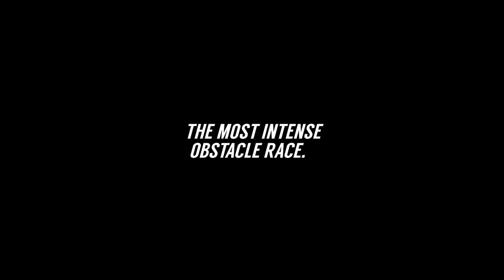Toughest Umeå 2014 Official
Filmed during the Toughest event in Umeå May 2014.